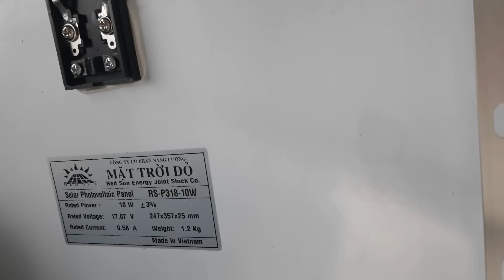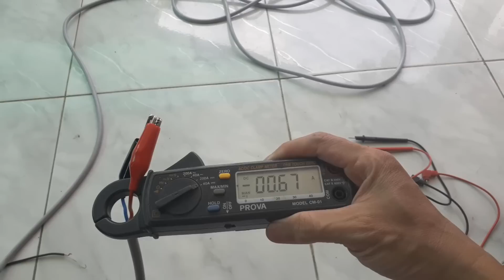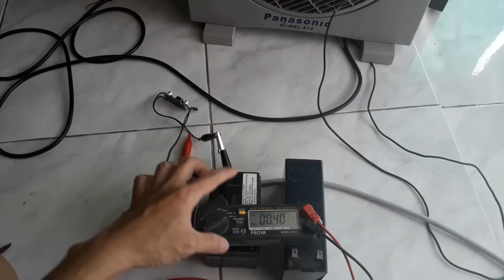Test tấm Pin năng lượng mặt trời 10w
Video test tấm pin năng lượng mặt trời 10w, trong video này tôi test do điện áp, và do dòng điện, test thử đèn và sạc acquy

Năng Lượng mặt trời